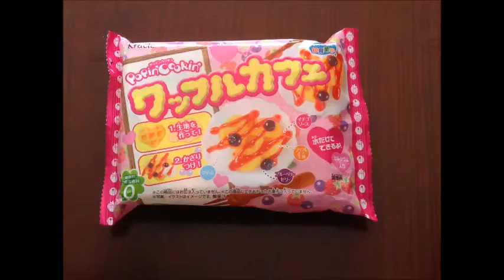Popin Cookin - Waffles!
My first ever popin cookin!